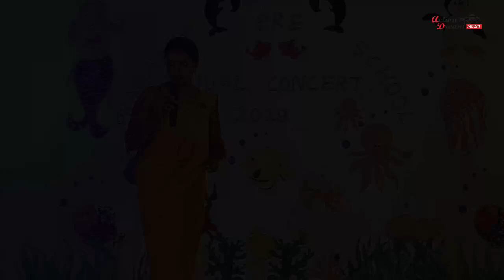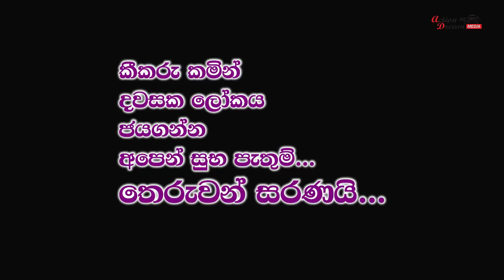Pre school concert 2019 kalawana ප්‍රගති පෙර පාසල විවිධ ප්‍රසංගය